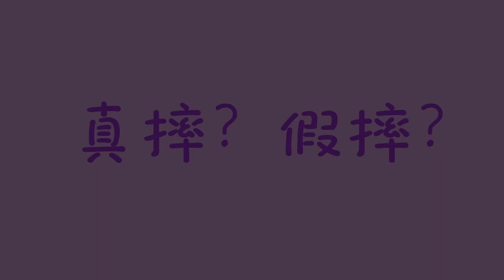看我跳魔性舞 Watch me dance the magic sex dance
跳魔性舞｜ 说摔就摔 哈哈